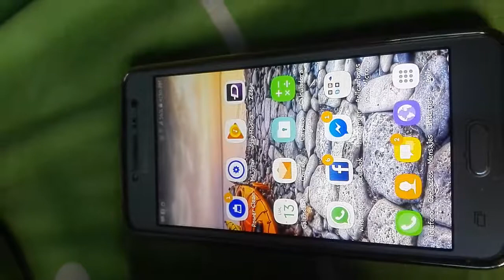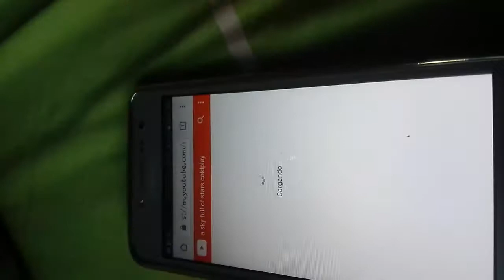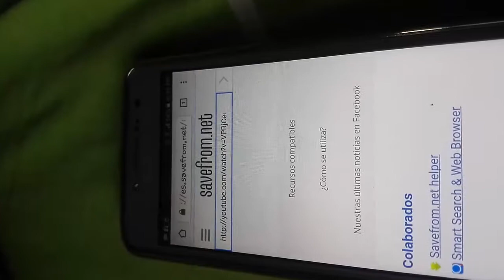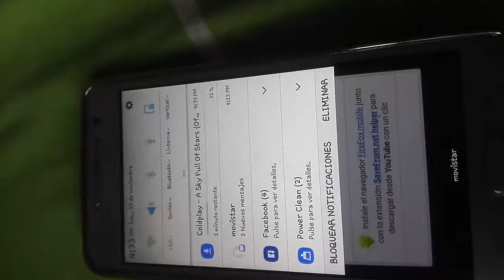Como descargar un video de Youtube sin aplicaciones para tu Android 2017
En este video explico como descargar un video de youtube sin utilizar programas adicionales para realizar esa descarga. Cualquier duda o inquietud estoy para servirles.